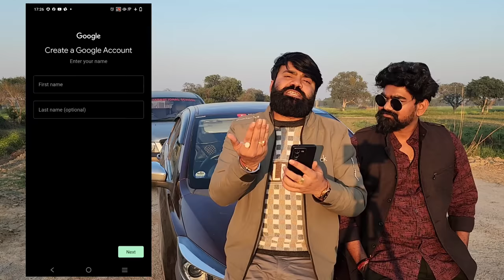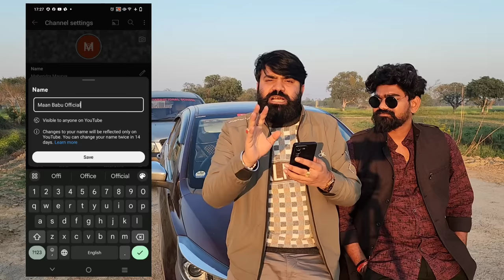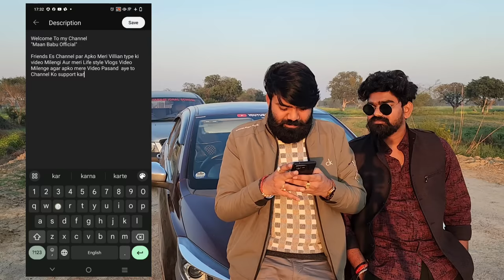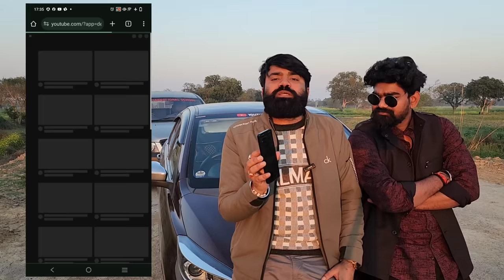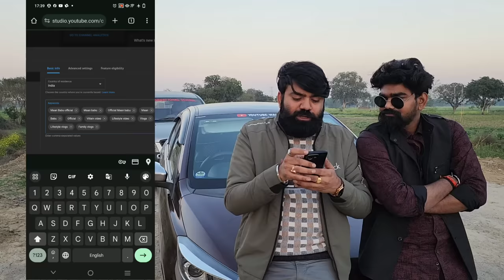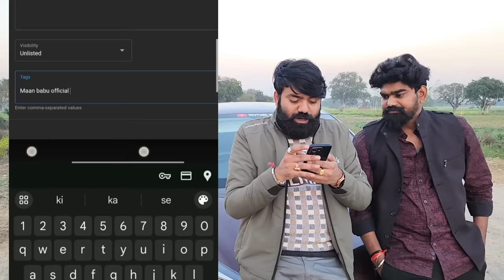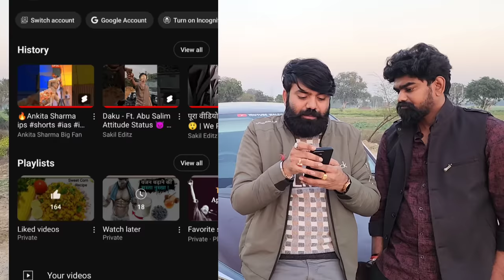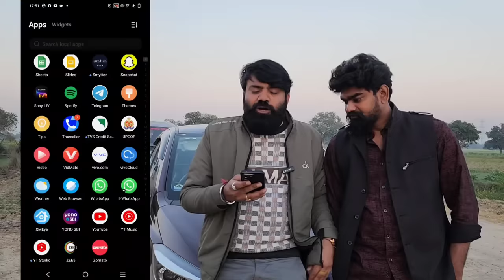Youtube Channel Kaise Banaye | Youtube Par Channel kaise Banaye | How to Create a Youtube Channel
@Maanbabuofficial  Support 👈👈

Youtube Channel Kaise Banaye Mobile Se | Youtube Channel Kaise Banaye! Create a Youtube Channel 2023